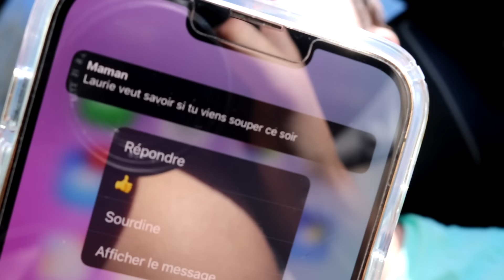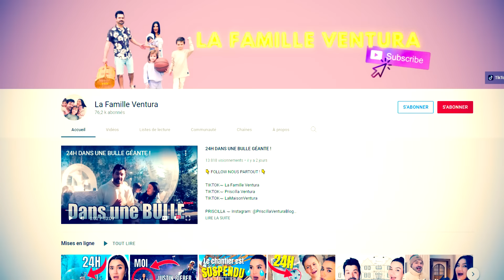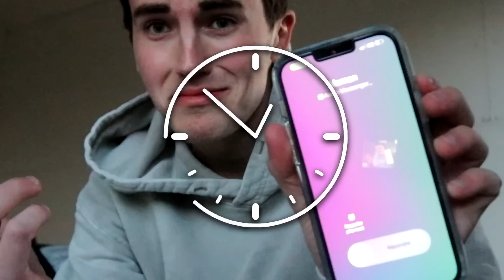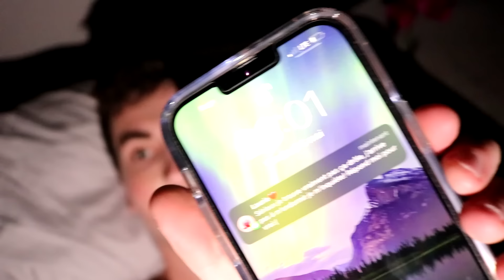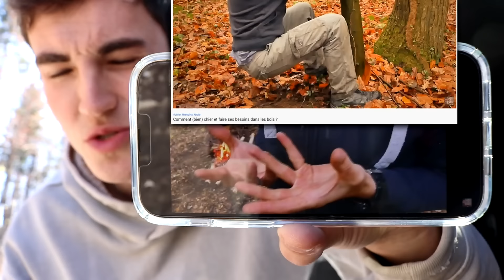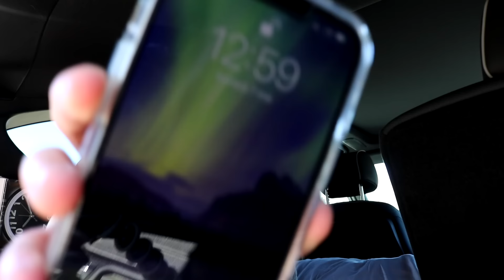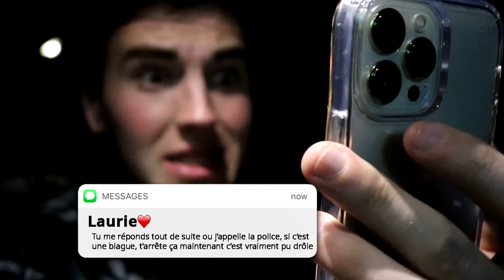J'ai DISPARU pendant 48 HEURES!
Aujourd'hui, j'ai disparu pendant 48H sans le dire à personne! J'ai alors décidé de piéger ma mère et ma copine en ne répondant à aucun message, ni appel pendant 48H.

J'ai disparu pendant 48H. En effet, j'ai décidé de disparaitre pendant 48 heures sans donner aucune nouvelle pour voir la réaction de mes proches.